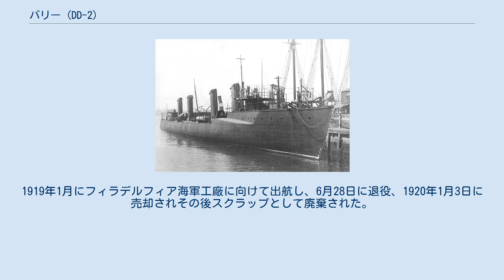バリー (DD-2)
バリー (USS Barry, Destroyer No. 2/DD-2) は、アメリカ海軍の駆逐艦。
ベインブリッジ級駆逐艦の2番艦。
艦名はジョン・バリー (軍人) 代将に因む。
 バリーは1899年9月2日にペンシルベニア州フィラデルフィアのネーフィー・アンド・レヴィー・シップ・アンド・エンジン・ビルディング社で起工、1902年3月22日にシャーロット・アダムズ・バーンズ（バリー代将の曾姪）によって進水し、1902年11月24日に艦長N・E・アーウィン大尉の指揮下就役した。
 バリーは北大西洋艦隊沿岸戦隊の第1水雷小艦隊に配属され、1903年の夏はニューイングランド沖で艦隊演習に従事した。
1903年12月に東海岸を出港しスエズ運河経由でアジアステーションに向かい、1904年4月に到着した。
 アジアステーションでは1917年8月まで戦艦戦隊の第1水雷小艦隊に所属したが、1908年4月2日から12月21日、1912年10月21日から1913年6月24日までの間は予備役にあった。
 バリーは1917年8月1日にフィリピンを出発し、スエズ運河経由でジブラルタルへ向かい10月20日に到着した。
1918年8月まで地中海で商船を護衛し、1918年9月5日にサウスカロライナ州チャールストンに到着、同年の残りは哨戒および船団護衛任務に就いた。
1919年1月にフィラデルフィア海軍工廠に向けて出航し、6月28日に退役、1920年1月3日に売却されその後スクラップとして廃棄された。